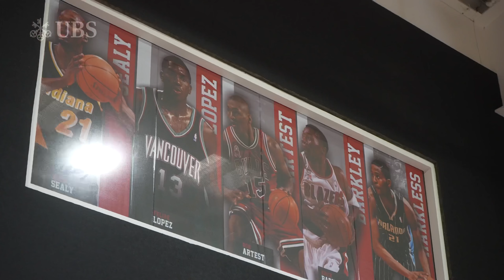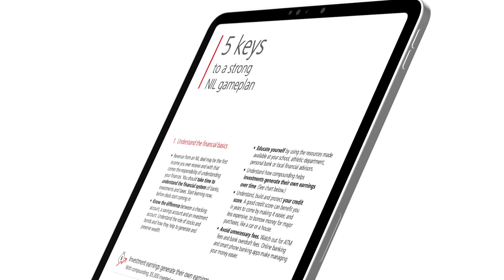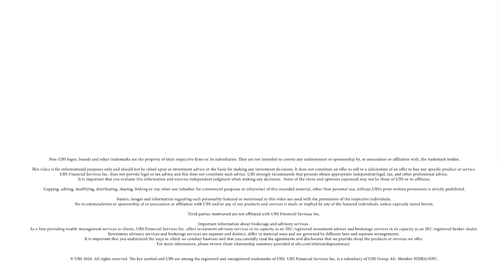UBS x Joel Soriano - Mastering the Game with St. John’s Basketball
Joel Soriano, St. John's University Men’s Basketball Center, chats with UBS Sports & Entertainment Business Strategist Pjay Togunde on the opportunities NIL has provided him, his favorite things about NYC, and how the St. John's community helped prepare him for the future.